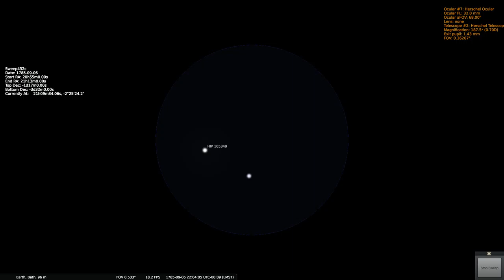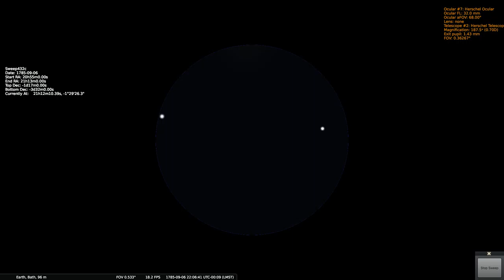Herschels Sweep 432c